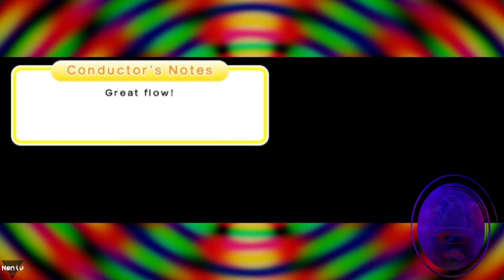Rhythm Heaven Megamix - Part 2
Part 2 of my Rhythm Heaven Megamix playthrough! We meet a bunch of colorful characters here and make our way to the first major checkpoint!

Chapters:
00:00 - Meeting Dieter
1:14 - Rhythm Tweezers
4:54 - Glee Club
7:43 - Figure Fighter
10:33 - Fruit Basket
13:45 - The Gatekeeper Trio & The First Gate
19:07 - Shep!
20:38 - The Clappy Trio
23:09 - Shoot-'em-up
26:10 - Micro-Row
28:56 - First Contact